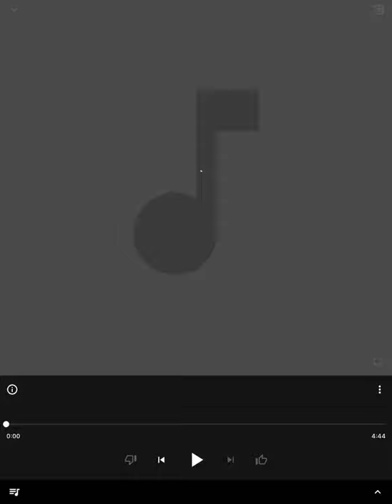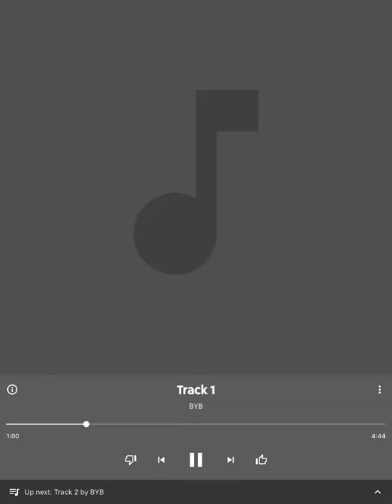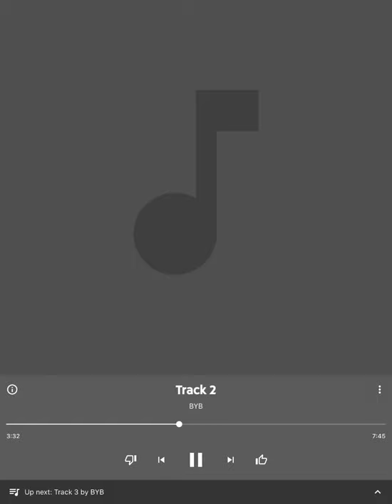🔊 Backyard Band 🥁🎙 aka BYB 🎹🎼 2/4/97🎸🎊Ibex🎉🕺🏾dontmutedc 🙌🏾🔥byb4life 💥🍾